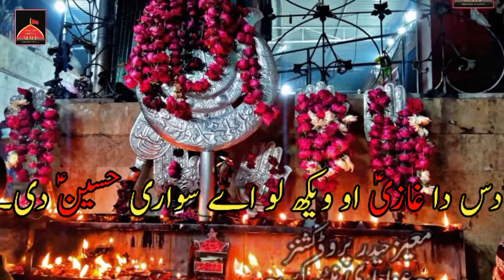Es Jahan Ton Azadari Kadi Ho Nai Sakdi Khatam | Zain Zohaib | WhatsApp Status | Shaban Qasida 2021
Sardaari Hussain a.s Di | Zain Zohaib | WhatsApp Status | Shaban Qasida 2021 |

MOEEZ HAIDER PRODUCTION'S
The Shia Network